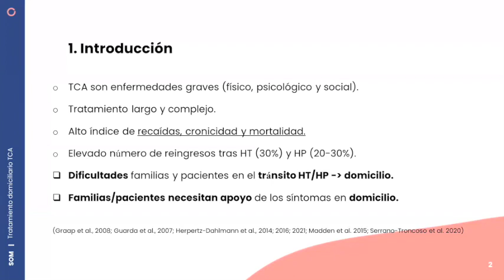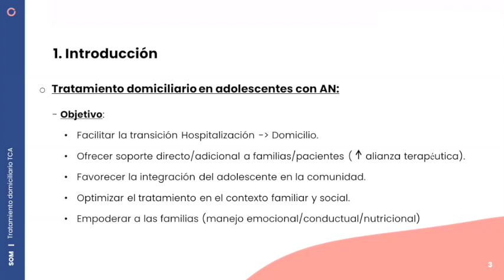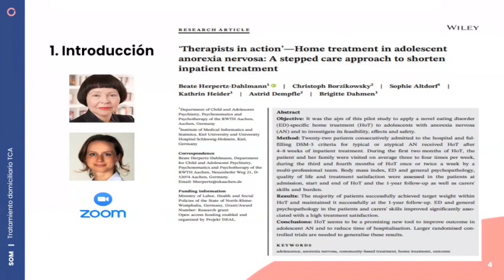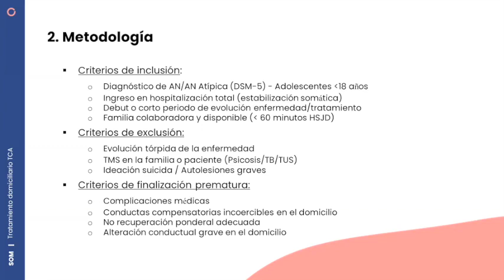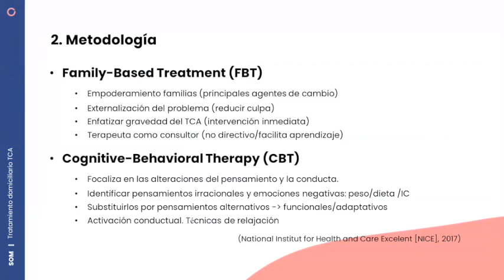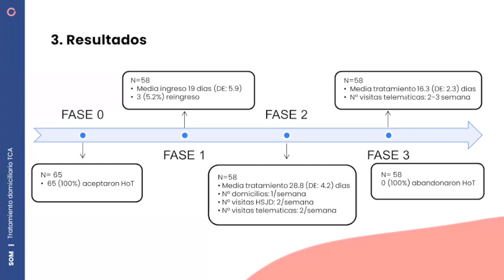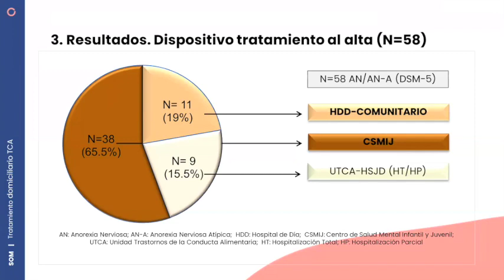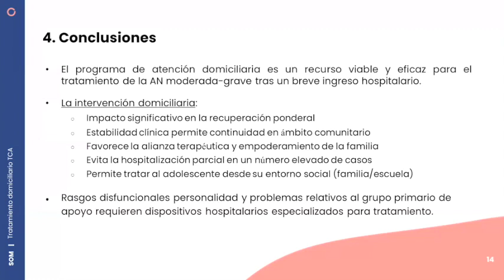Programa de atención domiciliaria para personas con TCA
El Dr. Eduard Serrano, psicólogo y coordinador de la Unidad de Trastornos de la Conducta Alimentaria (UTCA) del @sjdhospitalbarcelona comparte la experiencia del programa de atención domiciliaria para niños y adolescentes con TCA del propio hospital en el webinar Abordajes comunitarios de los trastornos de la conducta alimentaria.